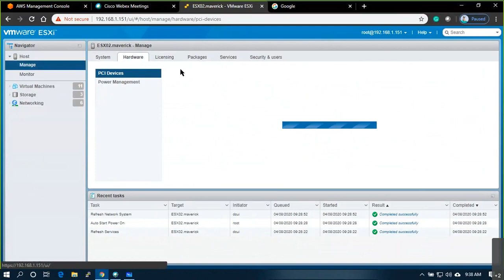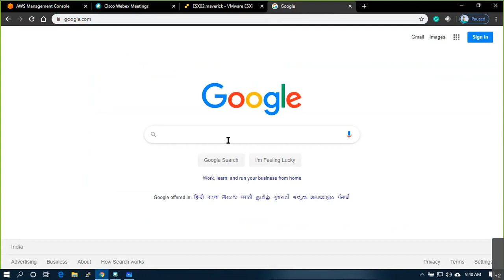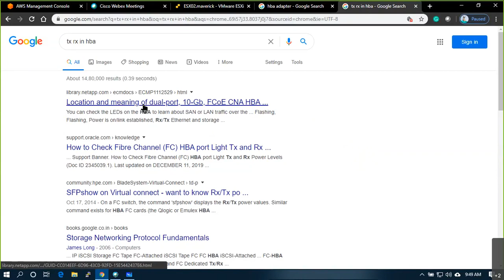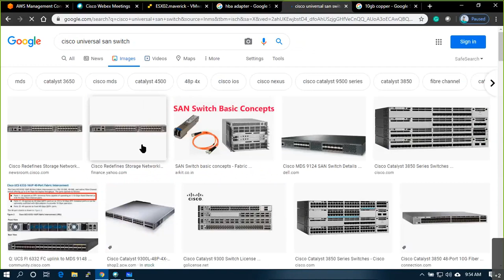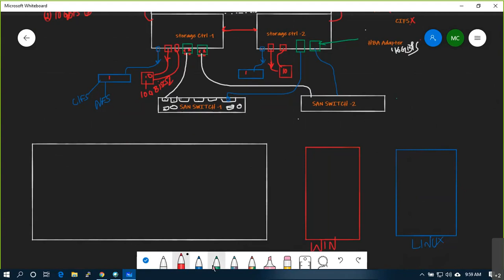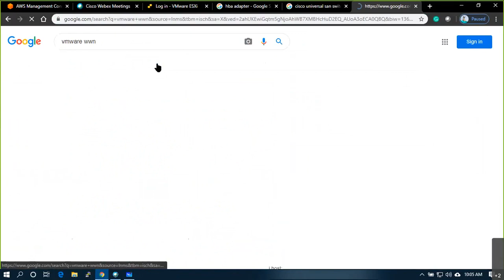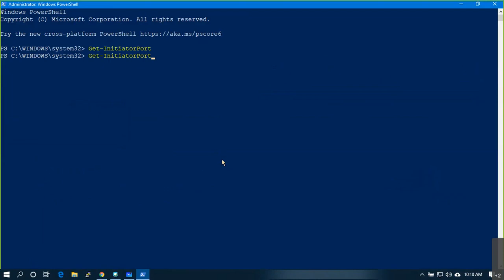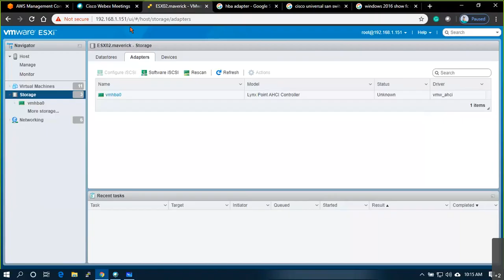20. VMware Administration v6.7 - SAN Storage - Fibre Channel Overview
Fibre Channel (FC)

Stores virtual machine files remotely on an FC storage area network (SAN). FC SAN is a specialized high-speed network that connects your hosts to high-performance storage devices. The network uses Fibre Channel protocol to transport SCSI traffic from virtual machines to the FC SAN devices. To connect to the FC SAN, your host should be equipped with Fibre Channel host bus adapters (HBAs). Unless you use Fibre Channel direct connect storage, you need Fibre Channel switches to route storage traffic. If your host contains FCoE (Fibre Channel over Ethernet) adapters, you can connect to your shared Fibre Channel devices by using an Ethernet network.

Fibre Channel Storage depicts virtual machines using Fibre Channel storage.